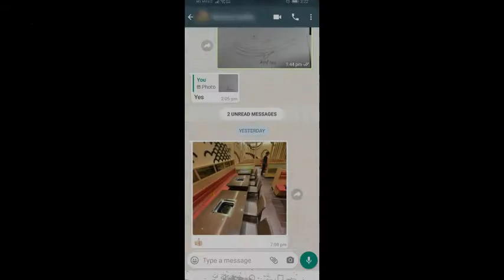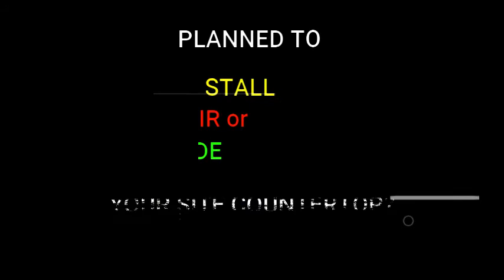Suki Ya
Very neat countertop installation done at commercial site Suki-Ya, KL East Mall and Suki-Ya Paradigm Mall 🥳
⚒ Material: Dark Grey Quartz, Brown Quartz and Dark Brown Quartz
🏠 Installation Site: Suki-Ya Paradigm Mall & Suki-Ya KL East Mall
Planned to make new countertop installation, upgrade or repair your existing countertop for your residential or commercial site?
or Whatsapp us directly by clicking below button